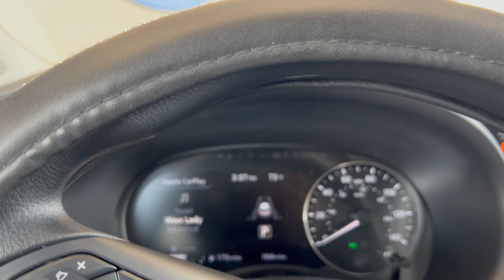Wild Night at a crazy party | Sonic run | Bridal/Groom shower